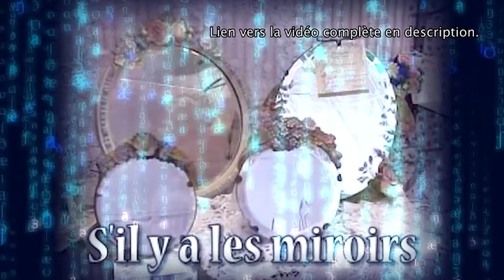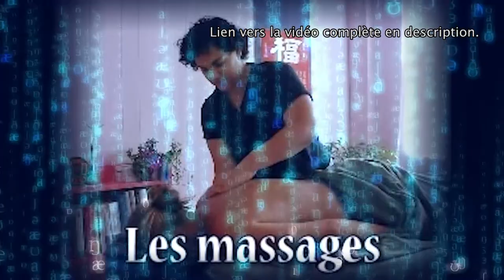Je vais vous faire entendre des consonnes qui n'existent pas - PhoneTeacs #15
Vous avez déjà cru entendre dire quelque chose alors qu'il était dit autre chose ? Voici une explication au pourquoi du comment parce que.

~Correction~
*Dans la 1ère situation, vous avez dû entendre une série de va, dans la 2ème, vous avez dû imaginer une série de ja

Merci à Cégé de la chaîne Par le Début qui a fait les illustrations de cette vidéo, allez voir sa chaîne